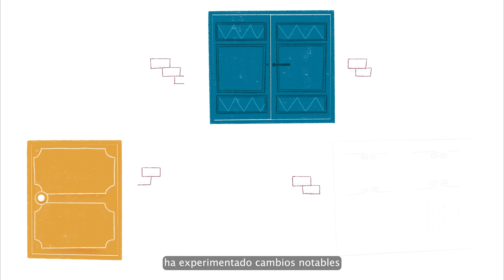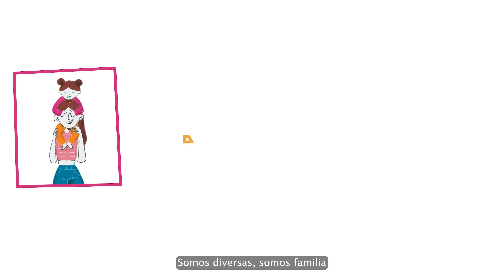Somos diversas, somos familia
Vídeo del programa Somos diversas, somos familia, desarrollado por UNAF, ONG de Utilidad Pública que trabaja por los derechos y el bienestar de las familias en España desde 1988.